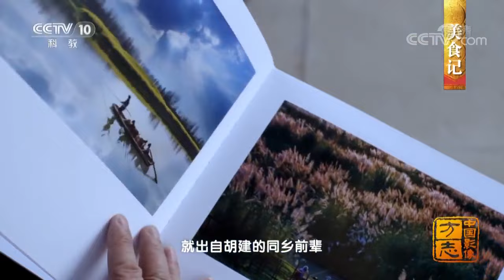登上国宴的新津味道 开水白菜——新津篇《美食记》| 美食中国 Tasty China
■□节目简介■□
《美食记》从各个角度解读当地特色美食，探索好滋味，传播美食文化，让美食技艺得以传承。